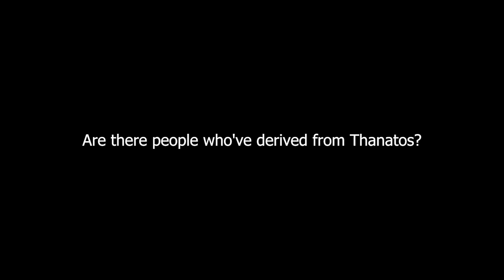Are There People Who've Derived From Thanatos?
- Are there people who've derived from god Thanatos, people who ruin everything they touch?
- I wouldn't say that they are his embodiment. I would rather say that they are the carriers of the program of god Thanatos. That would be a better formulation, since the god of death is less likely to have descendants. Thanatos is a  function of the system and not a living entity. Gods typically represent systemic or functional mechanisms. So does Thanatos.